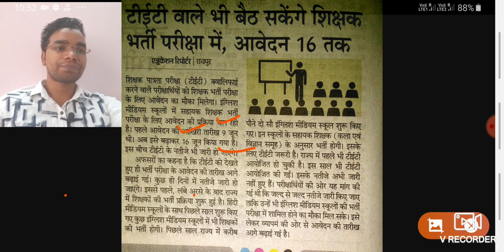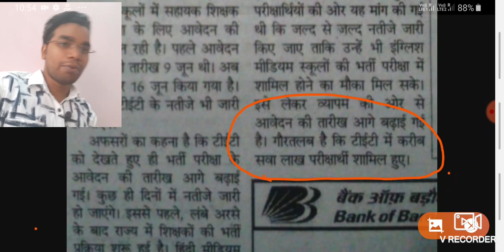cg tet results news # cg tet 2019 result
Chhattisgarh teacher eligibility test result news 2019,  CG TET result,
छत्तीसगढ़ शिक्षक पात्रता परीक्षा परिणाम 2019 कब आएगा संपूर्ण परीक्षा परिणाम रिजल्ट न्यूज़
cg Shikshak bharti exam 2019,
cg lab ASSISTANT syllabus,cg tet exam ,cg tet online PREPARATION ,teacher bharti 2019,

Easy Maths: cg Shikshak bharti exam 2019,
 Easy Maths
Web results
# jobs › cg-vyapa...

 Easy Maths
Web results
# jobs › cg-vyapa...